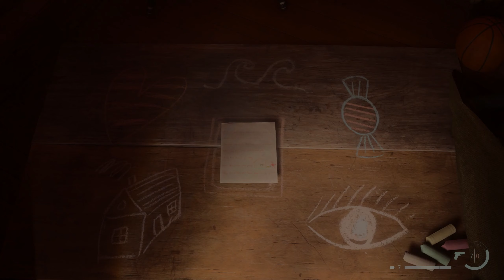Ranger Station Nursery Rhyme Puzzle Alan Wake 2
Following this guide you can solve Nursery Rhyme Puzzle at Ranger Station in Alan Wake 2.